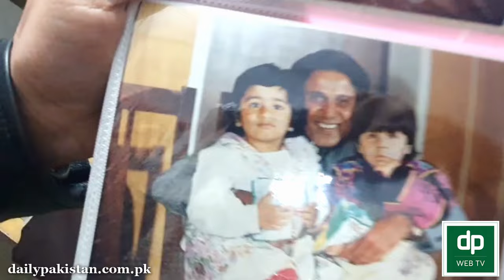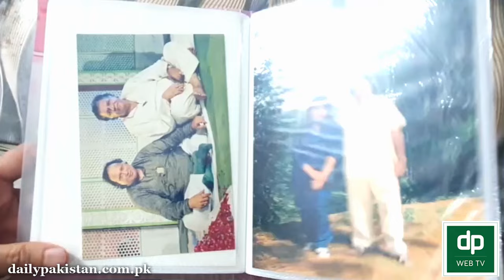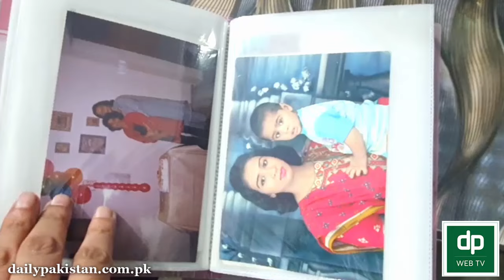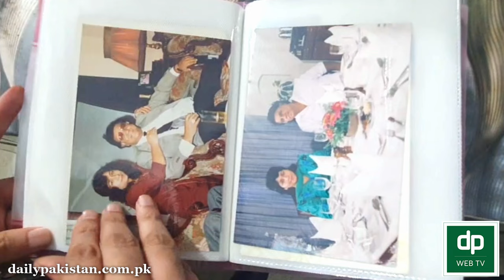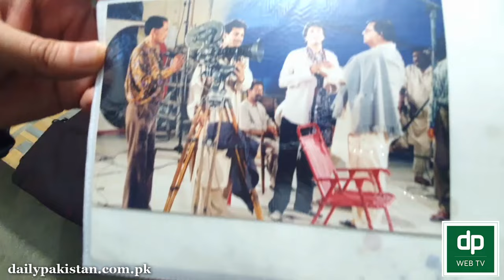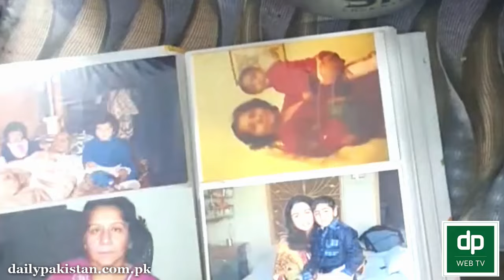Menghnay hotlon Aur Hawai jahazon me Safar krny wali orat aj Chai Ka dhaba chalanay par majboor...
مہنگے ہوٹلوں اور ہوائی جہازوں میں سفر کرنے والی عورت آج اسلام آباد میں ایک چائے کا ڈھابہ چلانے پر مجبور، عروج و زوال کی داستان